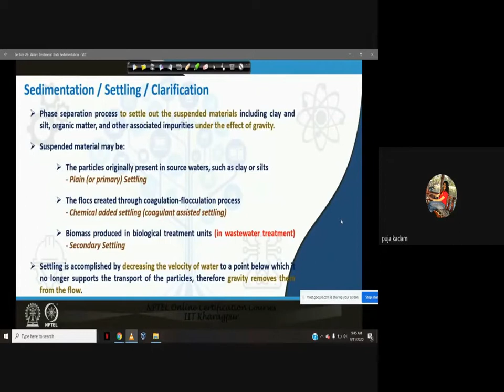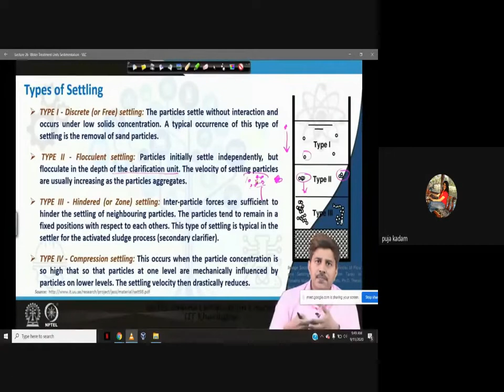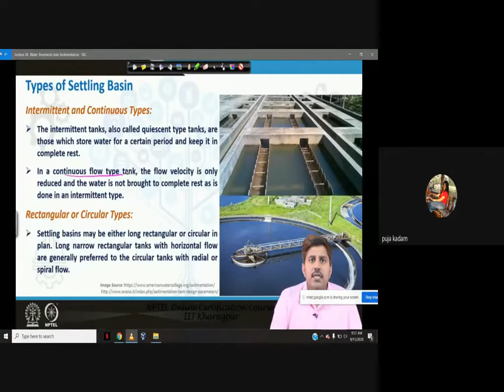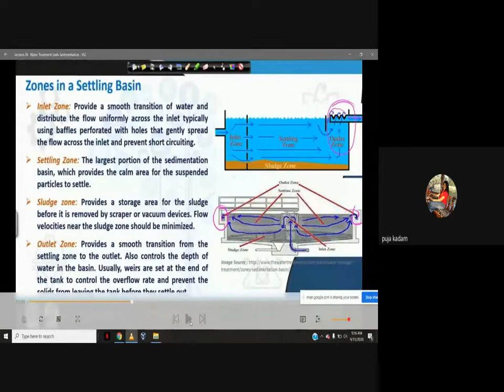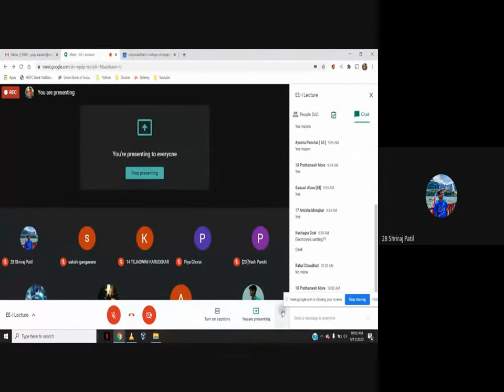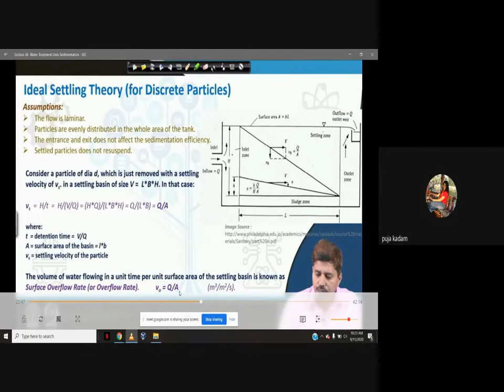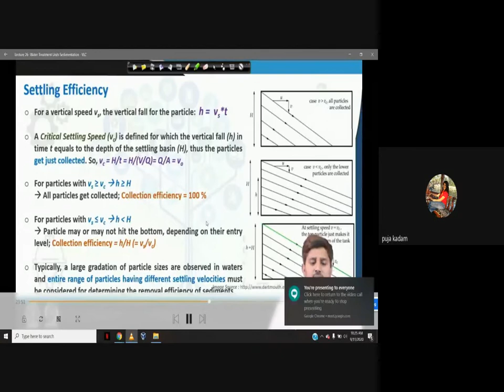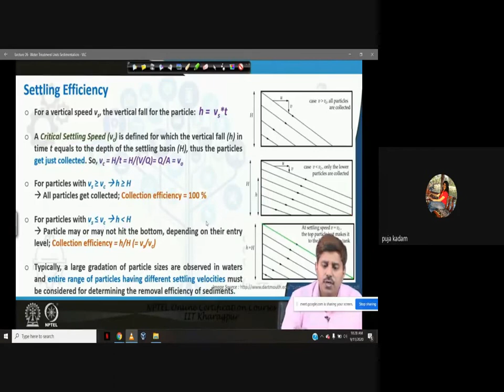Lecture 08: Theory of Settling in Sedimentation tank